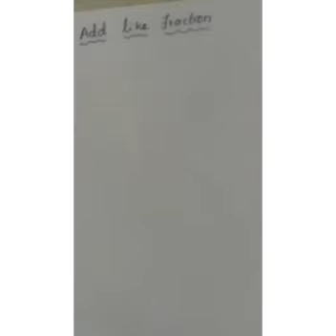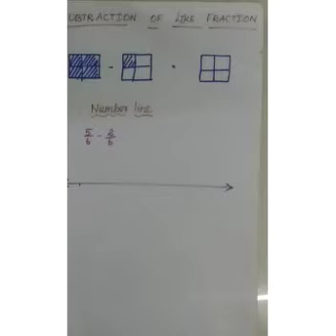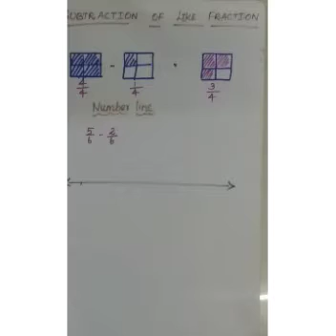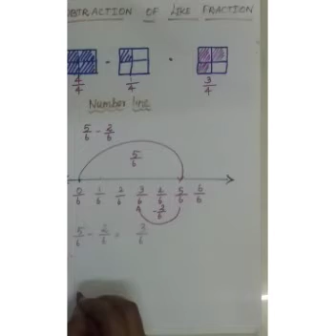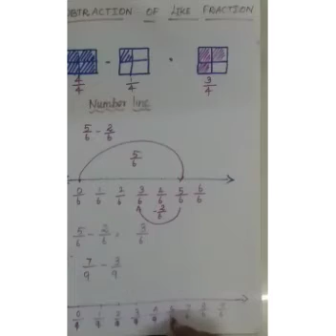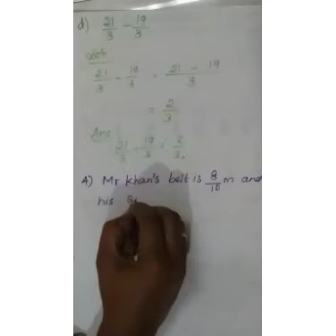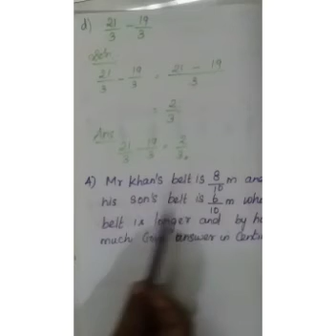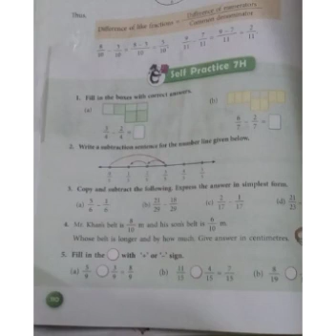SRI PARASAKTHI VIDYALAYA CBSE